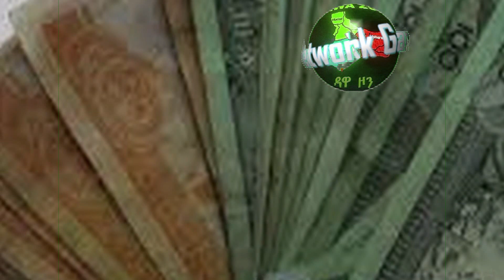Garri Global Network Viewers opinions and Concerns. April 13, 2020